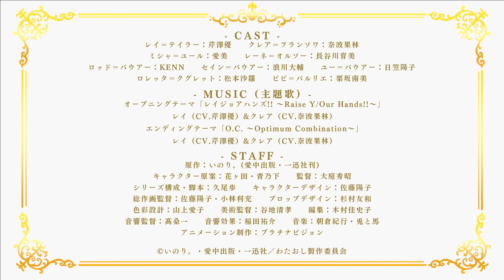【私の推しは悪役令嬢。】レイとクレアに一問一答 〜異世界で聞いてみた〜【#2】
『私の推しは悪役令嬢。（I'm in Love With the Villainess）』
2023年10月2日（月）よりTOKYO MX,BS日テレ他にて放送開始🥰

レイ(CV.芹澤優)とクレア(CV.奈波果林)に直撃インタビュー！
二人のことをもっと知れる一問一答企画【第𝟐弾】🩵

推奨ハッシュタグ：わた推し

攻略対象は悪役令嬢（あなた）だけ♡
推し一筋の異世界ガールズラブコメディ、開幕！

꒰ STAFF ꒱
原作：いのり。(愛中出版・一迅社刊)
キャラクター原案：花ヶ田・青乃下
監督：大庭秀昭
シリーズ構成・脚本：久尾歩
キャラクターデザイン：佐藤陽子
総作画監督：佐藤陽子・小林利充
プロップデザイン：杉村友和
色彩設計：山上愛子
美術監督：谷地清孝
編集：木村佳史子
音響監督：髙桑一
音響効果：稲田祐介
アニメーション制作：プラチナビジョン

꒰ CAST ꒱
レイ＝テイラー：芹澤優
クレア＝フランソワ：奈波果林
ミシャ＝ユール：愛美
レーネ＝オルソー：長谷川育美
ロッド＝バウアー：KENN
セイン＝バウアー：浪川大輔
ユー＝バウアー：日笠陽子
ロレッタ＝クグレット：松本沙羅
ピピ＝バルリエ：栗坂南美

꒰ MUSIC ꒱
オープニングテーマ「レイジョアハンズ!! 〜Raise Y/Our Hands!!〜」
レイ（CV.芹澤優）&クレア（CV.奈波果林）
エンディングテーマ「O.C. 〜Optimum Combination〜」

꒰ INTRODUCTION ꒱
社畜OL・大橋零は、前世でプレイしていた乙女ゲーム『Revolution』のヒロイン・レイ＝テイラーとして転生し、異世界での生活がスタート。
王立学院を舞台にイケメン王子たちを攻略する、夢のような乙女ゲームの世界。
しかし彼女の”推し”は、悪役令嬢・クレア＝フランソワだった！
「私はクレア様が大好きです！！」
クレアのワガママも嫌がらせも、彼女にとってはむしろご褒美。
前世でゲームをやり込んでいたレイは、その知識と愛でクレアとお近づきになれるのか？

꒰ NOVEL&COMIC（原作） ꒱
『私の推しは悪役令嬢。』（GL文庫/電子書籍）全5巻発売中！
『平民のくせに生意気な！』（GL文庫/電子書籍）第1巻発売中！
『私の推しは悪役令嬢。-Revolution-』（一迅社ノベルス/紙書籍）1〜3巻発売中！
『私の推しは悪役令嬢。』（百合姫コミックス）1〜6巻発売中！
『私の推しは悪役令嬢。 メイドキッチン』
∟スピンオフコミックが「コミック百合姫」にて連載中！

©︎いのり。・愛中出版・一迅社／わたおし製作委員会